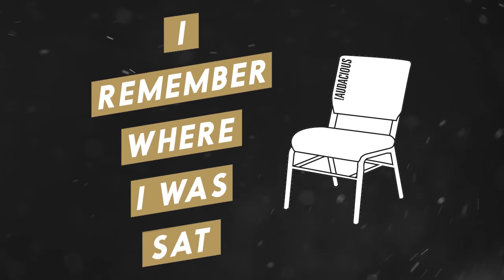I remember where I was sat - My story Live - Jonny Cummings